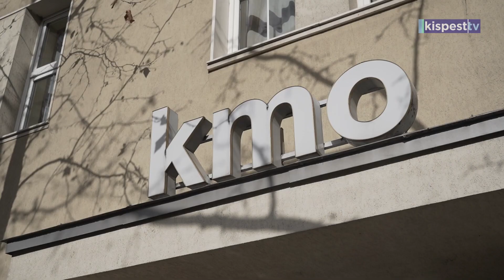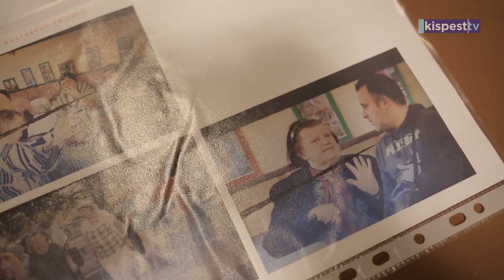203.03.03. Hajdu Júlia emlékest a KMO-ban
Hajdu Júlia zongoraművész, táncdalszerző emlékére rendezett zenés estet a Romák Felzárkóztatásáért Egyesület 2023. február 25-én a KMO-ban.